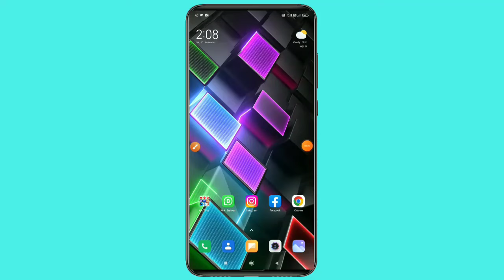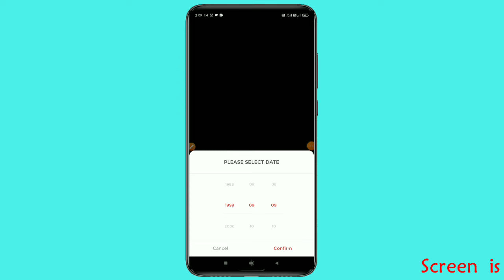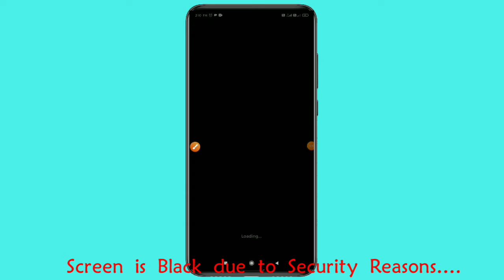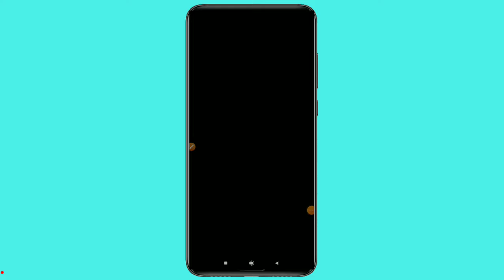Free Video Call App Girl without Payment l Video Calling App with Girls l Live Video Chatting App l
मै 'AJAY YADAV' और आप देख रहें हैं "AJAY TECH SUPPORT" चैनल को।

     यह एक Tech चैनल है। यहाँ आपको App Review, Mobile Review, Gadget Unboxing, Technology Update, Tutorials, Online Earning और Problem Solving Videos देखने को मिलेंगे।

     इसके अलावा यहाँ आप बहुत तरह के Tips & Tricks वाले वीडियो भी देख सकते हैं। जैसे - WhatsApp Tips & Tricks, Share Market Tips & Tricks, Paytm Tips & Tricks, Facebook Tips & Tricks, Instagram Tips & Tricks आदि।

     आपको यहाँ Google Tricks, Dating Apps, Aadhaar Tutorial, Secret Android Settings, Tracking & Tracing, Cyber Security और Termux के Videos भी मिल जायेंगे।

1976 के कॉपीराइट अधिनियम की धारा 107 के तहत, आलोचना टिप्पणियों, समाचार रिपोर्टिंग, शिक्षण, छात्रवृत्ति, प्रोग्रामिंग भाषा, मोबाइल सॉफ्टवेयर समाधान, शिक्षा और अनुसंधान जैसे उद्देश्यों के लिए 'उचित उपयोग' के लिए भत्ता दिया जाता है।
PEOPLE ALSO SEARCH THESE KEYWORDS 👇
video calling,
video calling video calling,
video calling app,
video calling app with girl,
video calling app with girl real free,
video call app with girl online free 2024,
video call app with girl online free website,
video call app with girl online free bangladesh,
video call app with girl online free,
video call app with girl online free unlimited,
video call app for girl,
video call app konsa acha hai,
video call app free wala,
video call app name,